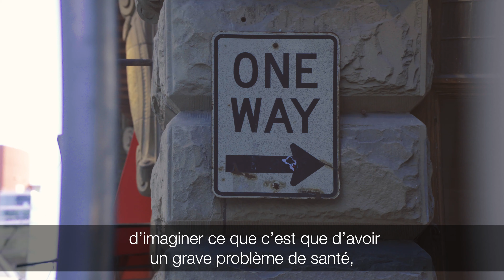Illuminer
Elaine Hyshka, Ph.D., professeure adjointe à l’École de santé publique de l’Université de l’Alberta, et Barry Andres, directeur général, Dépendance et santé mentale, Services de santé de l’Alberta, parlent de l’importance de tenir compte de l’aspect humain dans le traitement et le rétablissement de la dépendance.

Vidéo © Centre canadien sur les dépendances et l’usage de substances, 2018